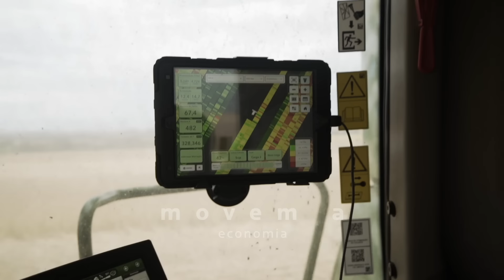28 de julho | Dia do Agricultor | Uma homenagem da DONMARIO para todos os agricultores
Neste Dia do Agricultor, homenageamos você, que tem um valor inestimável para o agronegócio brasileiro. São profissionais como você que movem a economia e, mais que isso, dão o seu melhor diariamente para alcançar a alta performance.

Através da sua dedicação, buscando sempre o melhor, vocês sustentam toda uma nação.

Uma homenagem da DONMARIO para todos os agricultores.

28 de julho | Dia do Agricultor.